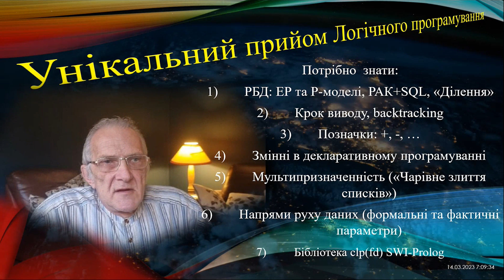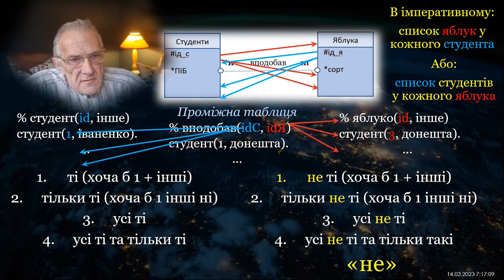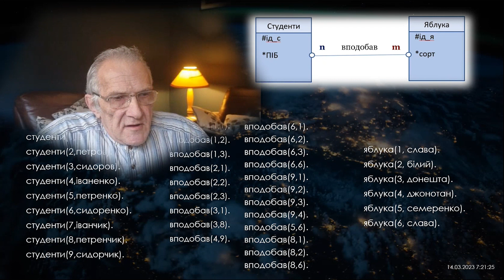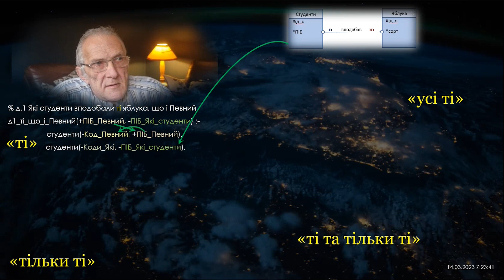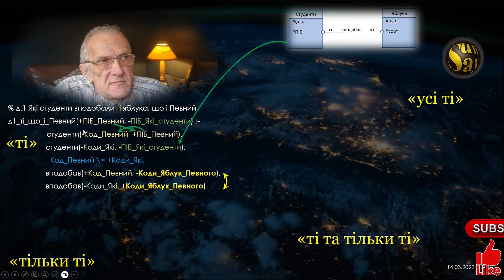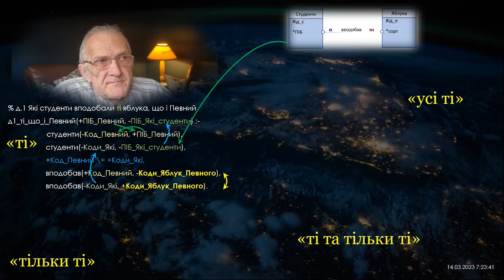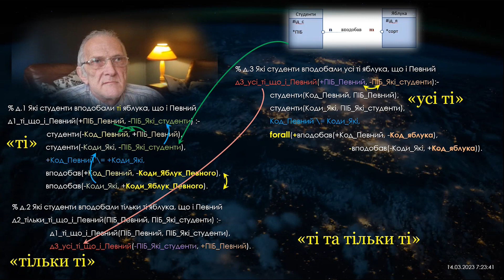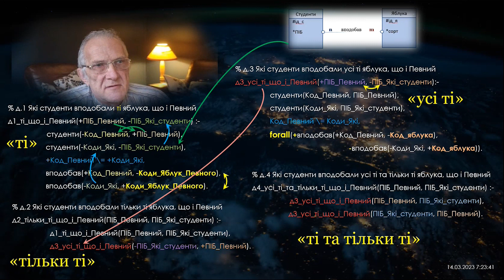Унікальний та невідомий прийом на Prolog! Реляційні Бази Даних на Prolog. Prolog vs SQL.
Лекція 3. Унікальний та невідомий прийом на Prolog!
Реляційні Бази Даних на Prolog.
Prolog vs SQL.

Типові запити:
1. ті (хоча б 1 + інші)
2. тільки ті (хоча б 1 інші ні)
3. усі ті
4. усі ті та тільки ті

Типові "негативні" запити:
5. не ті (хоча б 1 + інші)
6. тільки не ті (хоча б 1 інші ні)
7. усі не ті
8. усі не ті та тільки такі

На "ділення" з використанням "ділення" (forall/2).

Використання: мультипризначенності, напряму руху даних.

Відео навчає: розуміти принципи формування даних за допомогою уніфікації, передачу їх далі, та отримання даних після фільтрації. Використання "повернення" для перебору. Використання напряму руху параметрів при визначенні предикатів.

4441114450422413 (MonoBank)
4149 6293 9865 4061 (Приват)